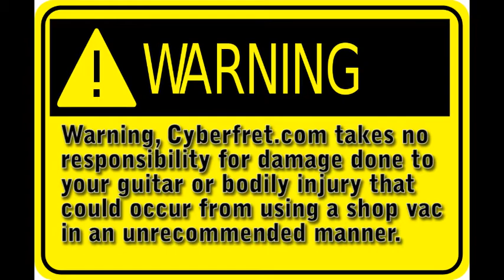Shop-Vac Vs. Guitar